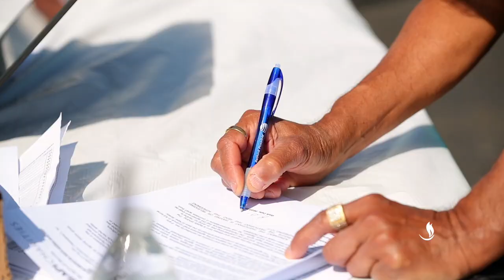BAPS Charities Walk Green 2019, Philadelphia, PA